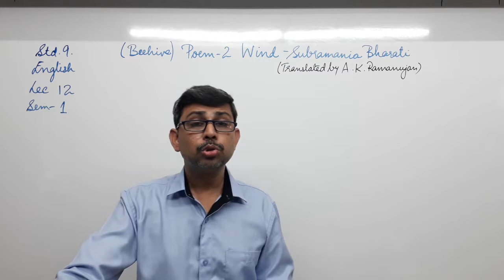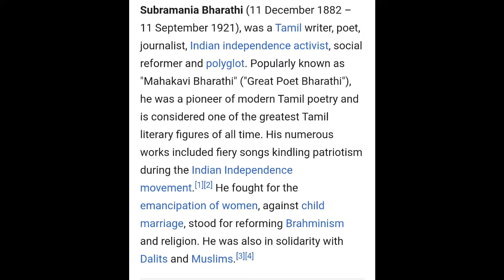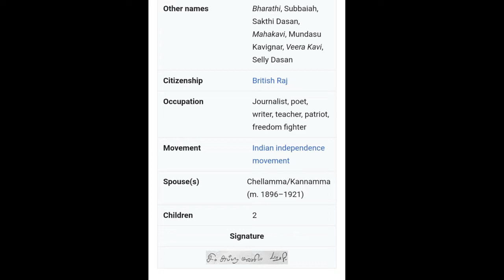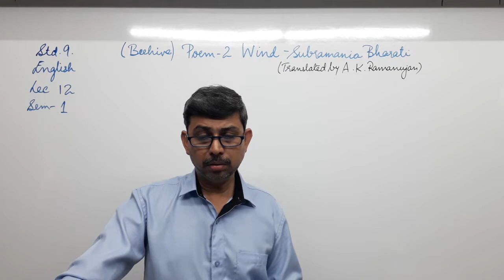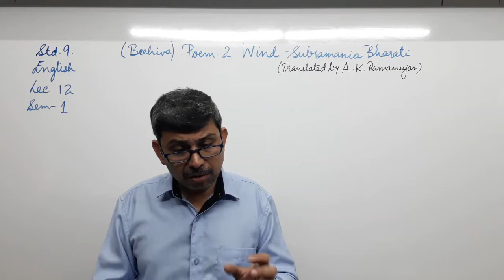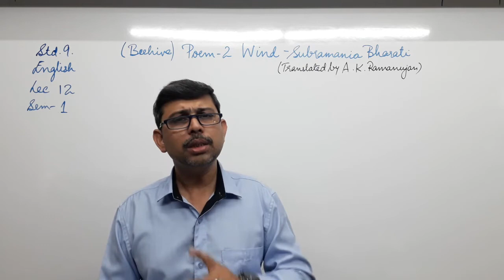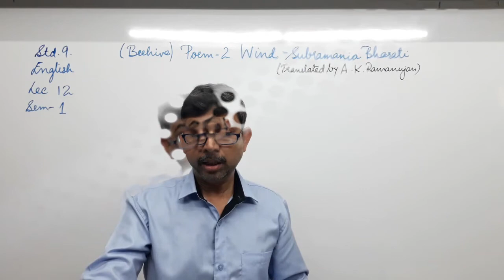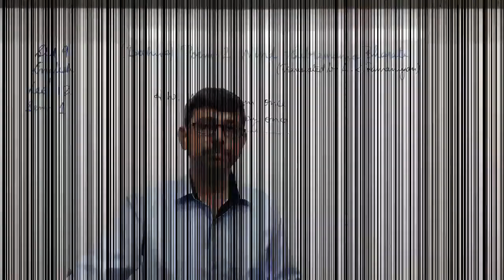9th L 12 SEM 1 BH P 02 WIND PART 1 English (Eng. Med.) 07/08/2021